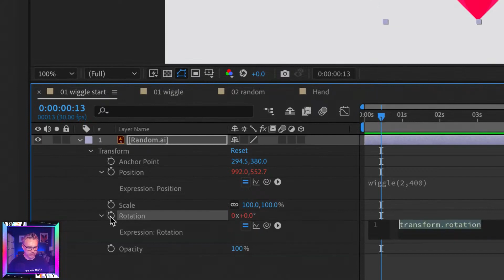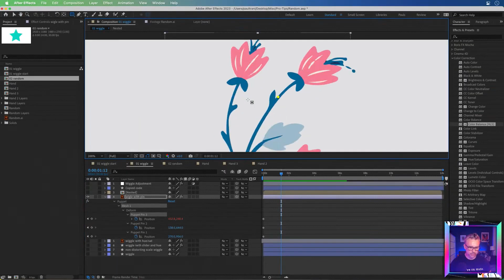Play with Random Movements in After Effects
Check out this pro-tip from evangelist, Paul Trani!